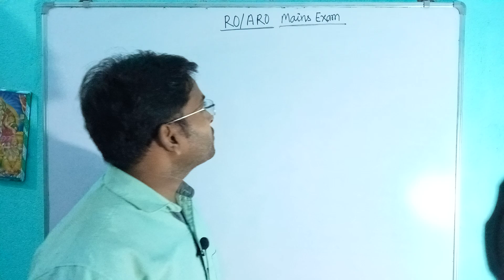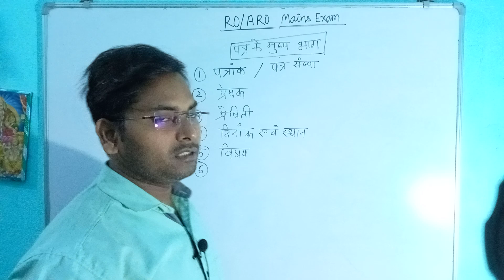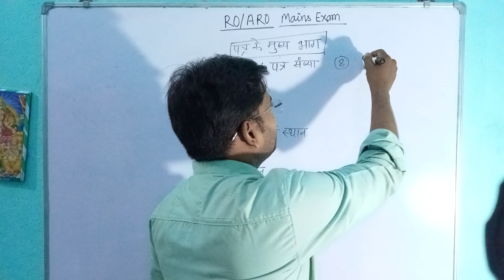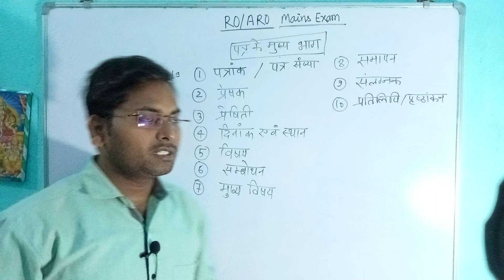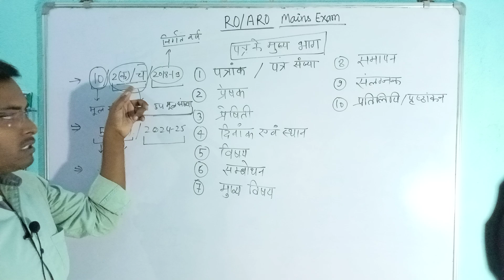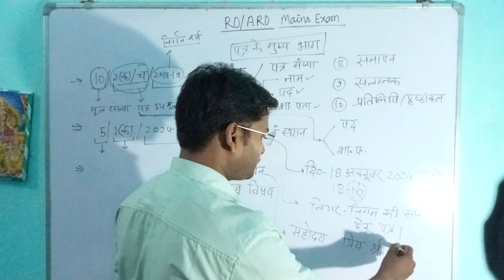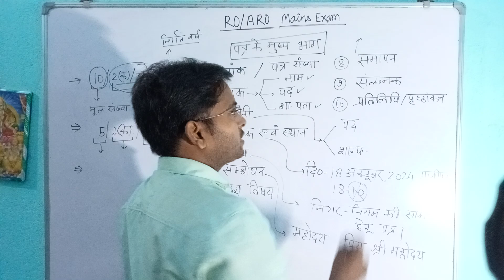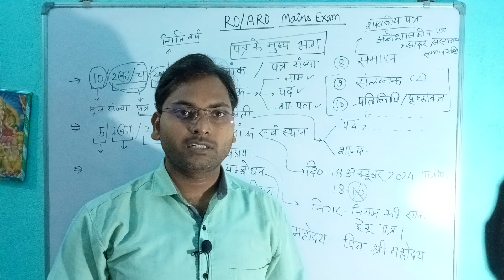पत्र के मुख्य भाग RO/ARO & UPPCS के लिए, पत्रलेखन (letter Writting)